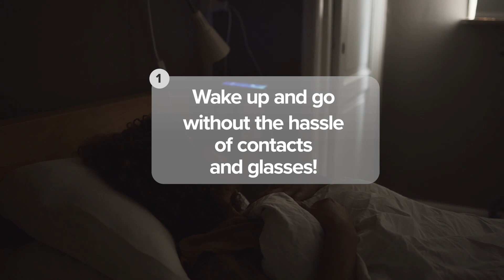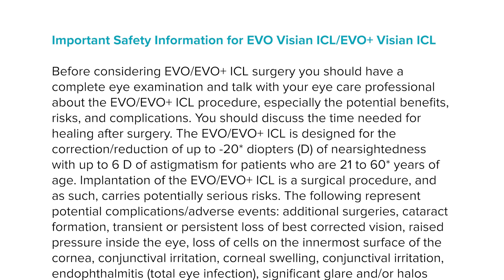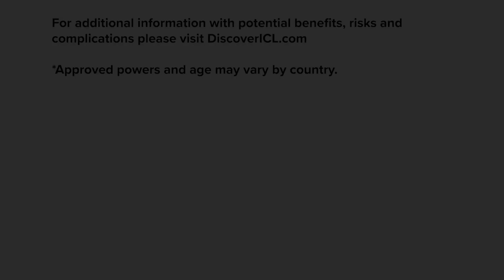Experience life without limits: the benefits of EVO ICL™ surgery | OCL Vision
Discover a life of clarity and freedom with EVO ICL™ surgery!

In this video, we delve into the everyday benefits of this groundbreaking procedure. From sharper vision to enhanced confidence, learn how EVO ICL™ transforms your daily experiences.

Say goodbye to glasses and contacts, and embrace a world of limitless possibilities. Join us as we explore the practical advantages of EVO ICL™ in your everyday life.